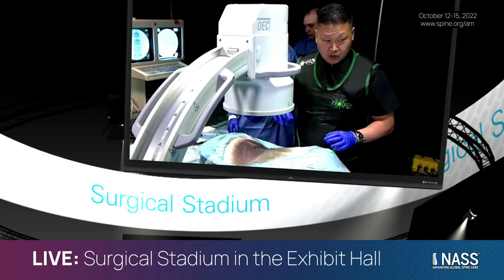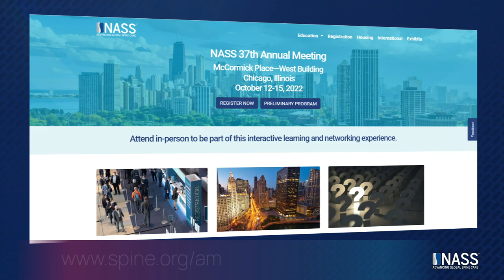VIDEO PREVIEW: New NASS 2022 Surgical Stadium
Experience the new Surgical Stadium at the NASS 2022 Annual Meeting, Oct. 12-15 in Chicago, IL. Attend in-person to see leading surgeons demonstrate the latest techniques and technology in the surgical stadium.  Take a tour in this short video preview.  Learn more about the surgical stadium topics/schedule at NASS 2022 by visiting